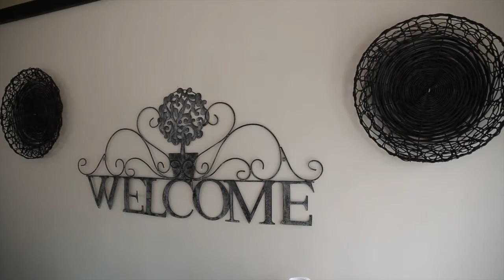SA WEDDINGS | LANIQUE BACHELORETTE STYLED SHOOT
It’s party time! Did you know that bachelorette parties and bridal showers originated from as early as the 16th and 17th centuries? Well, this is one custom we cheerfully thank our great ancestors for. Over the years this age-old tradition has evolved into a special occasion, to celebrate a bride’s first step to happy ever after as she kisses the single life goodbye.

Bachelorettes don’t have to be trashy and neither should bridal showers be tedious. SA Weddings teamed up with our friends over at Lanique to bring you inspiration for the perfect shower party.

Our Lanique Bachelorette Styled Shoot is nothing short of gorgeous! The dresses, décor, cocktails and canapés ooze with sophistication and style.

Like what you see? Well, one lucky bride will WIN a Lanique Bachelorette Party of her own. Watch this space for more details comings soon…

FEATURED SERVICE PROVIDERS:
Organiser: SA Weddings
Cocktails and bar: Lanique
Venue: Blue Horizon Estate
Photographer: Blink Photography
Videographer: Mark Drew Fisher
Flowers: Flowers by Arlene
Décor items: Carrol Boyes
Dresses: Olivelli
Accessories: KarenFay Fine Jewellery
Tans: Vita Liberata
MAU & hair stylist: Makeup by MB
MAU & hair stylist: Colleen Paioni
Manicures: Sorbet